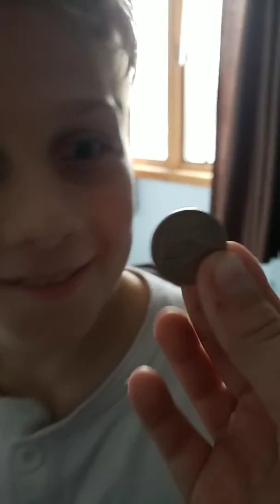Dart trick shots ft.john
This is not with real dart it's a kid game